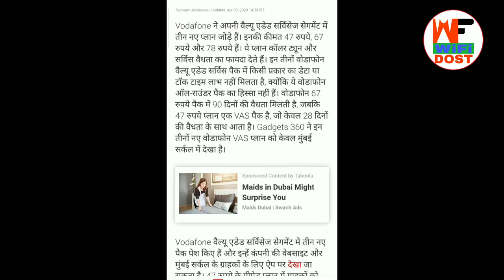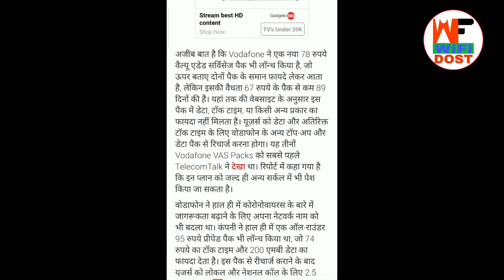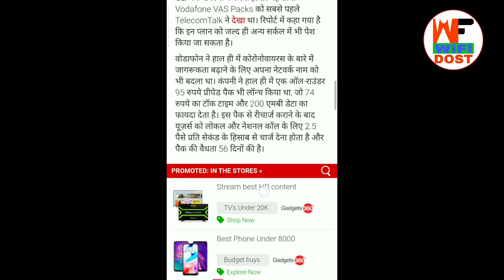Vodafone recharge plan 2020 | Vodafone new recharge plans 2020 | Wifi Dost